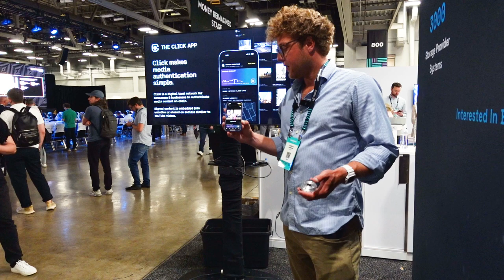Democratizing Media: Nodle's Integration with Filecoin | Consensus 2024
Speaker: Garrett Kinsman, Co-founder, Nodle